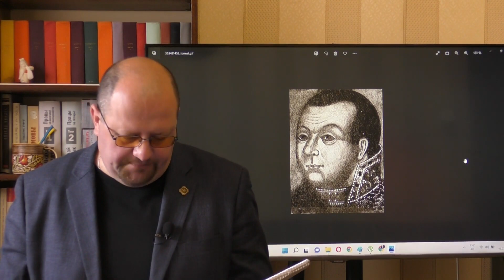Как могилевский учитель стал Лжедмитрием II / Як магілёўскі настаўнік стаў Ілжэдзмітрыем ІІ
Удзел беларусаў у першых падзеях Смутнага часу ў Маскоўскай дзяржаве. Ілжэдзмітрый І -- версіі паходжання, асоба Грыгорыя Атрэп'ева, і хто падтрымаў авантуру ў Рэчы Паспалітай. Чаму на Магілёўшчыне паявіўся Ілжэдзмітрый ІІ.

00:00 - Пачатак
01:49 - Самазванцы ў гісторыі
03:36 - Перадгісторыя паяўлення Ілжэдзмітрыя І
08:15 - Кім быў Ілжэдзмітрый: версіі
11:49 - Грышка Атрэп'еў - лёс і першыя крокі самазванца
17:52 - "Кандыцыі" з Жыгімонтам Вазай і інтэрвенцыя ў Масковію
21:50 - Ілжэдзмітрый уваходзіць у Маскву
23:33 - Беларускія шляхціцы ў войску Ілжэдзмітрыя
25:14 - Забойства Ілжэдзмітрыя І змоўшчыкамі і прычына для паяўлення другога самазванца
27:37 - Ілжэдзмітрый ІІ - першы варыянт
29:28 - пошукі Дзмітрыя паўстанцамі
31:13 - Ілжэдзмітрый ІІ - другі і апошні варыянт
34:14 - Ілжэдзмітрый ІІ адкрывае сябе

🔔Падпішыся 6TV. Навіны Беларусі і беларускіх рэгіёнаў.